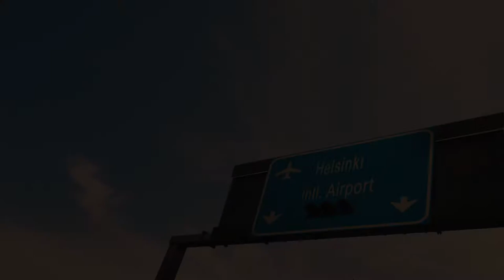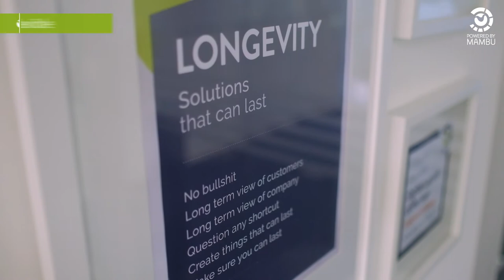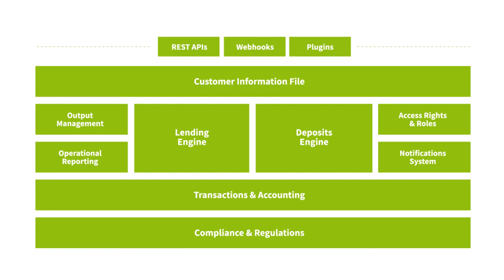Global fintech CapitalBox (ex Ferratum) powered by Mambu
Operating in 25 countries with 1.8 million+ customers Ferratum is growing by rapid geographic expansion.